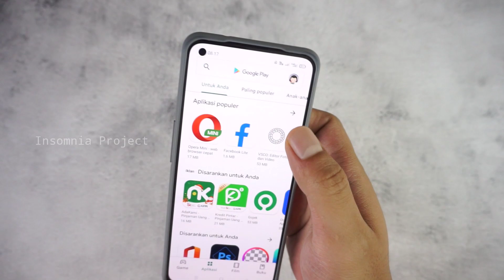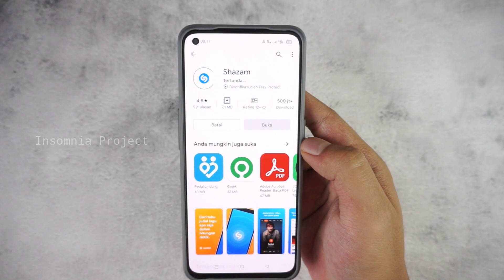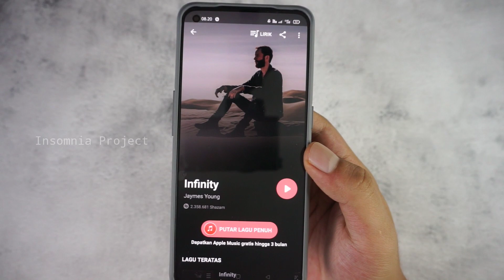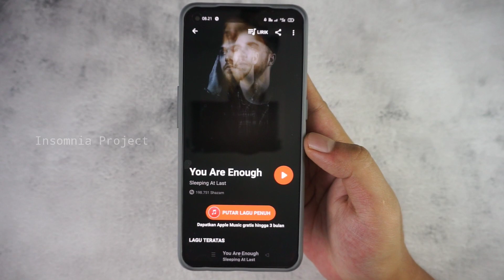Cara Mengetahui Lagu Yang Tidak Tahu Judulnya Di TikTok